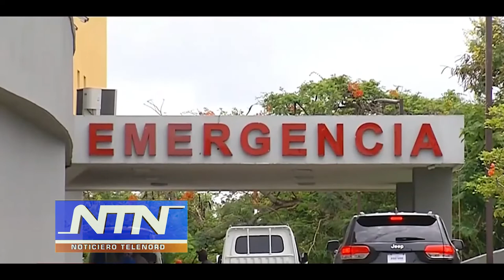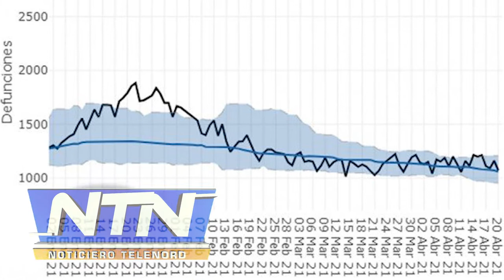Editorial de NTN: "Hasta los perros y gatos"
El boletín epidemiológico número 596 del Ministerio de Salud Pública presentó este viernes 1,104 nuevos contagios para un total de 4,449 casos activos y 2 defunciones notificadas en las últimas 24 horas.

Unas 645 camas de las 2,266 que dispone el sistema de salud para pacientes contagiados de Covid se encuentran ocupadas. Esto representa un 28% de las disponibles.

Las Unidades de Cuidados Intensivos están ocupadas en un 43%, , con 255 camas de 587 en uso. Mientras que de 500 ventiladores hay 166 ocupados, siendo esto un 33%.

Avanzamos hacia la cuarta ola y la gente sigue relajando con el coronavirus y para colmo hay una variante que incluso está contagiando a perros y gatos.

Así que, ¡cuidese!